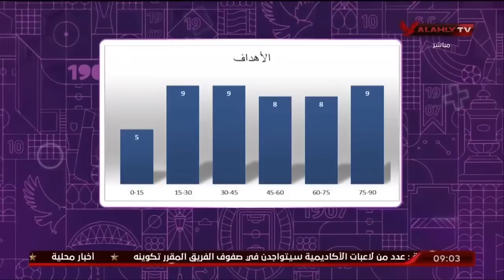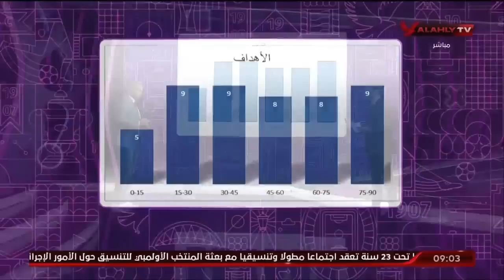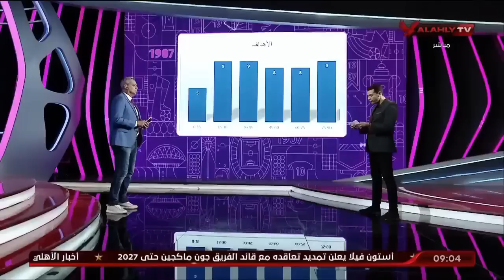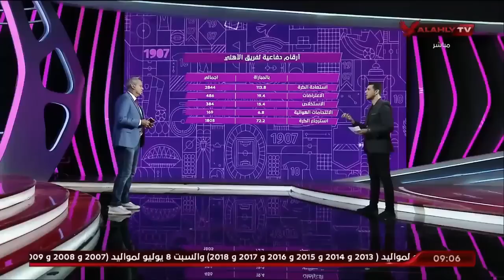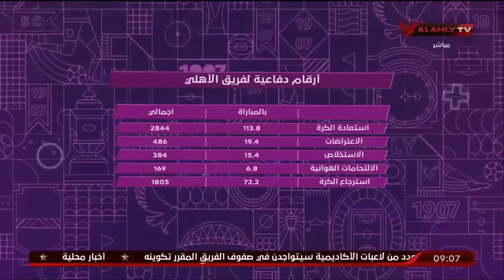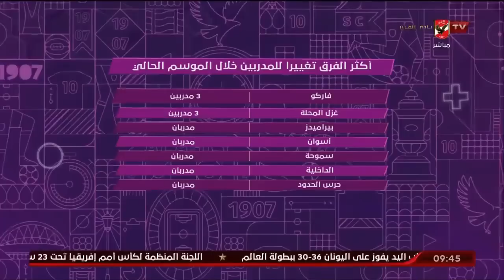اللقاء الكامل - الكباتن الكبار عادل طعيمة وعمرو الحديدي مع هاني رمزي | المحترف 23-6-2023